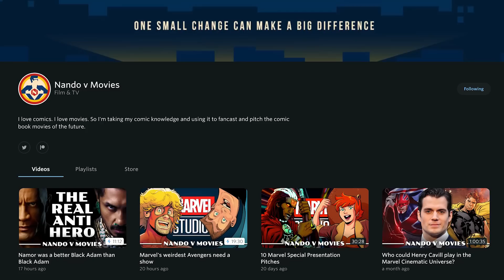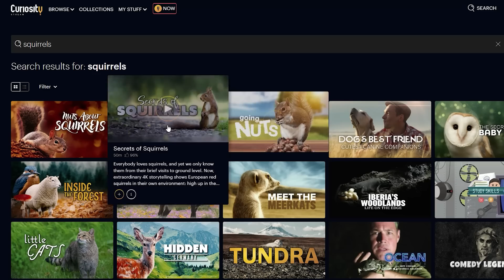My Pitch for a Great Lakes Avengers show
They not the East Coast Avengers or the West Coast Avengers. They're the Great Lakes Avengers. And they deserve a sitcom on Disney+ yesterday.